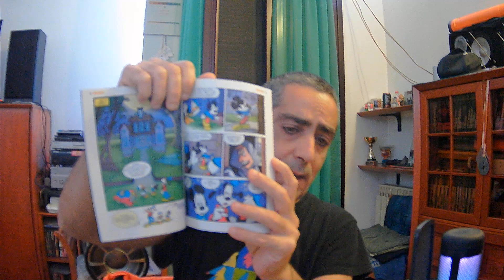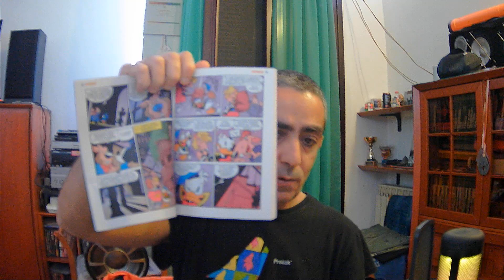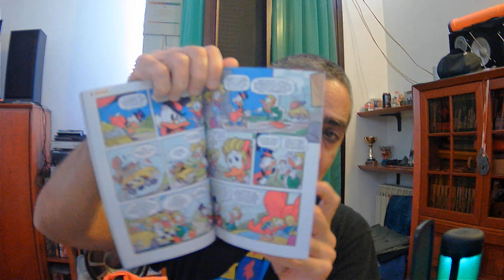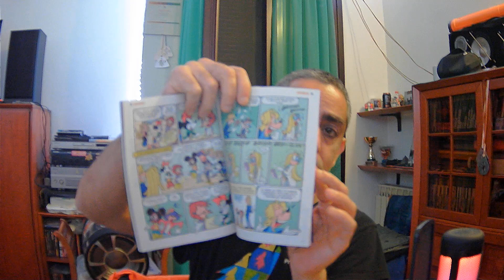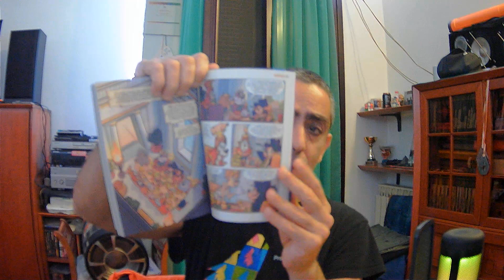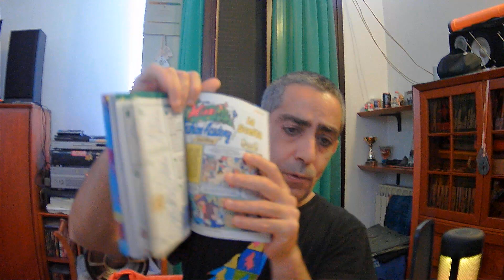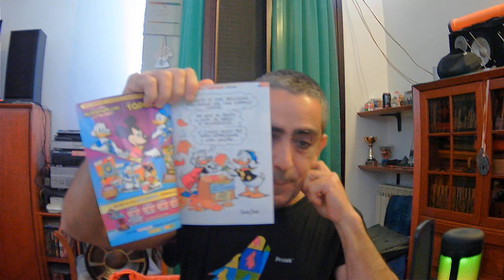TOPOLINO 3591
TOPOLINO 3591                               RECENSIONE